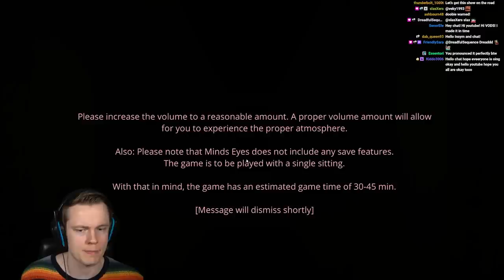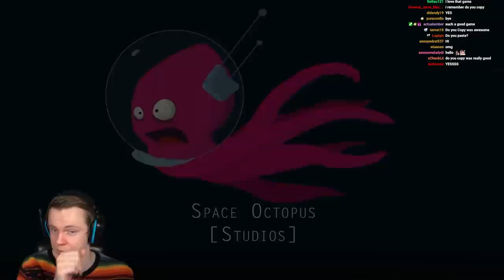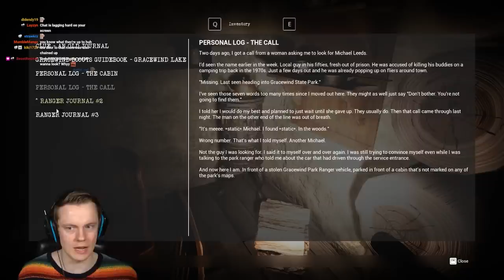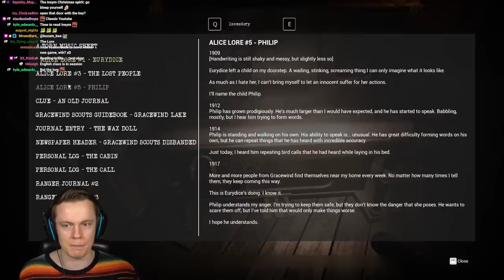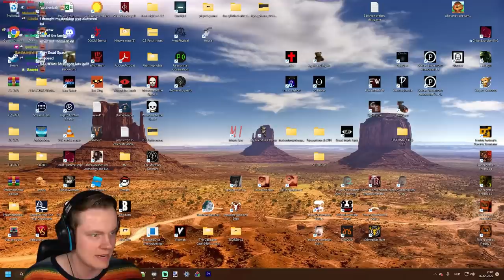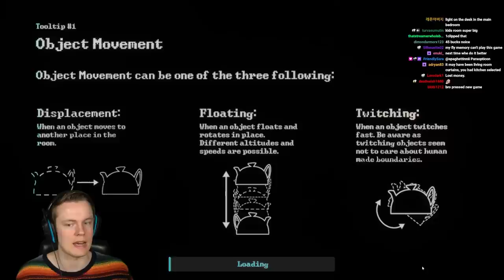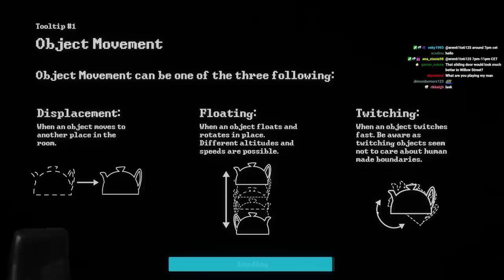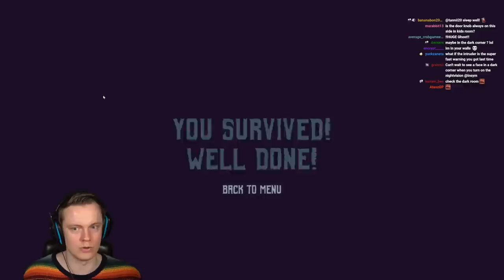Insym Plays Very Weird Indie Games - Livestream from 26/12/2022